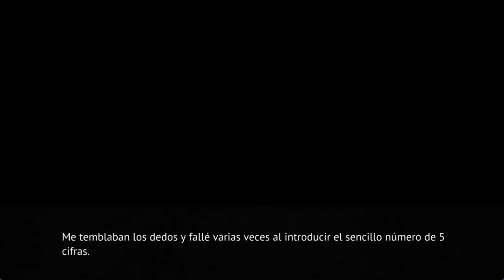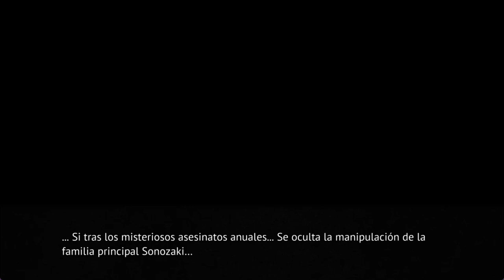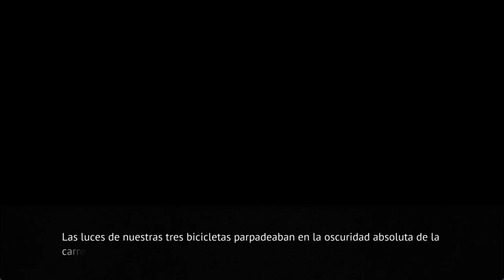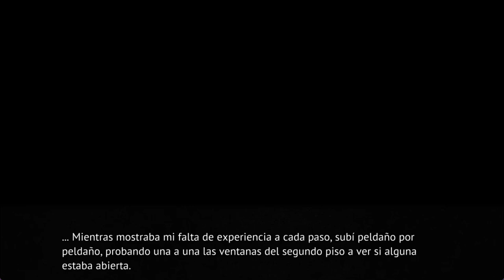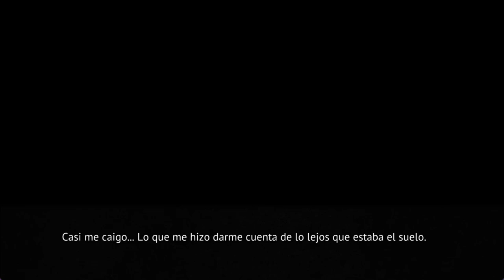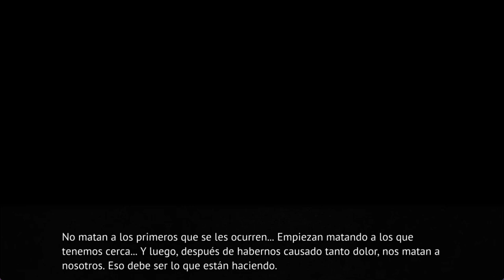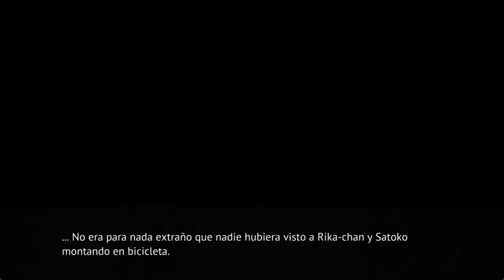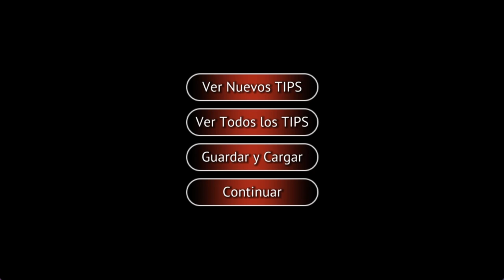WATANAGASHI EN ESPAÑOL PT19